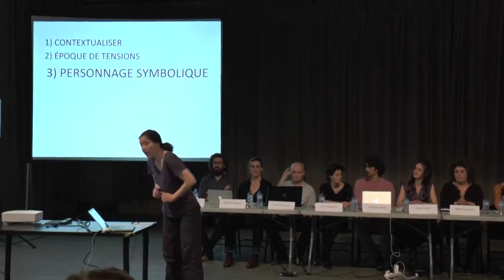2016 Comment écrire une (auto)biographie à succès - 104, Paris - stage avec Frédéric Ferrer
"Comment écrire une (auto)biographie à succès, accessoirement on causera féminisme" Conférence spectacle de Maria Cristina Mastrangeli - Première sortie de résidence, stage des Chantiers Nomades avec Frédéric Ferrer au 104, Paris, avril 2016